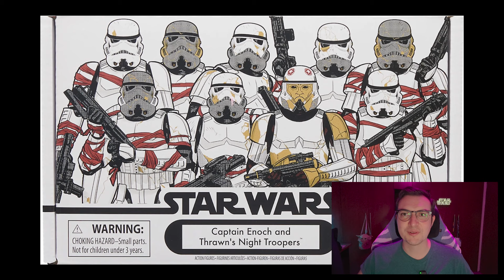¡UN MONTÓN DE NUEVAS FIGURAS! Imperial March | Hasbro PULSE Fanstream | Black Series | Vintage y MÁS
No se ha terminado Marzo y ya tenemos casi 50 nuevos lanzamientos entre figuras Black Series, Vintage Collection, Micro Galaxy Squadron, Hot Toys y eventos durante todo el mes! UNA LOCURA DE MES!

¡Si quieres conocerme un poco más puedes seguirme en mis redes!
canosw101

Y también... 👇🏼👇🏼👇🏼👇🏼👇🏼👇🏼
¡ÚNETE A NUESTRA COMUNIDAD DE 🔵FACEBOOK: LOS IMPERIALES!
Reunidos varios creadores como Carlin Star Wars, Lord Tano 66, El Tío Pixel, Plasti Adicto, La Cueva del Guampa, Sandtrooper Diary, Kalbin ST, Scruffy Looking Workshop, jpcontodo, Memo Rodcam y Geek Collectors.